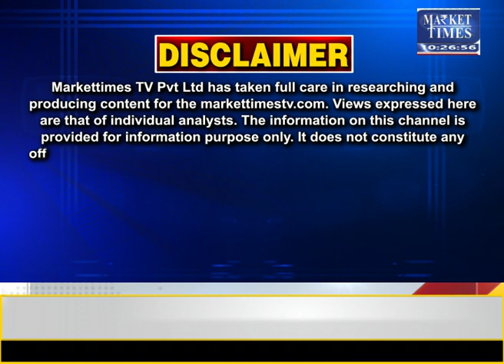सोयाबीन और मूंगफली की आवक बढ़ी soyabean peanut moongfali edible oil